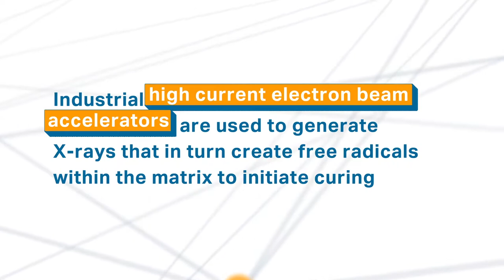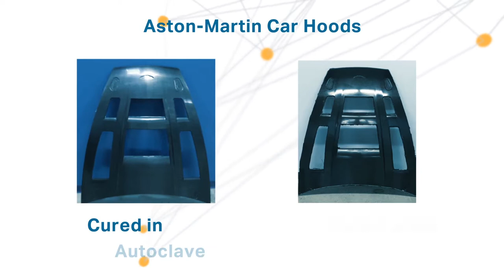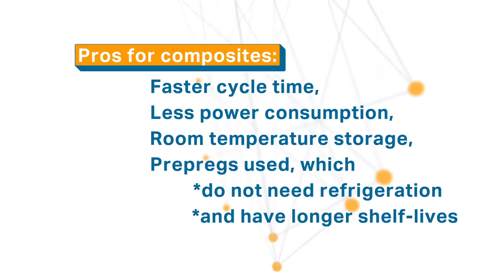SAMPE Explains: X-ray Curing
X-rays may be used to cure thermoset composites faster and with less power consumption than traditional autoclaves which use convective heating.